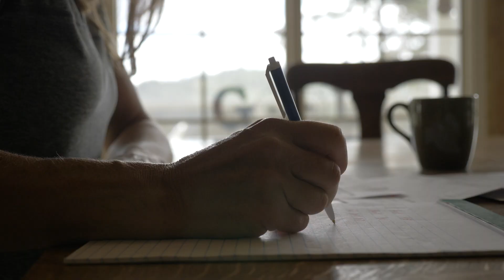Séjours pour endeuillés